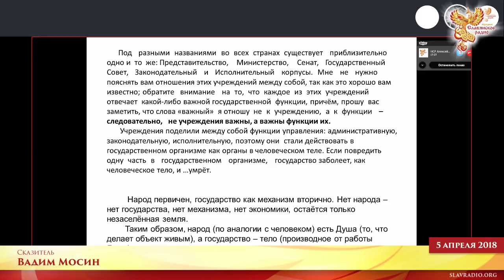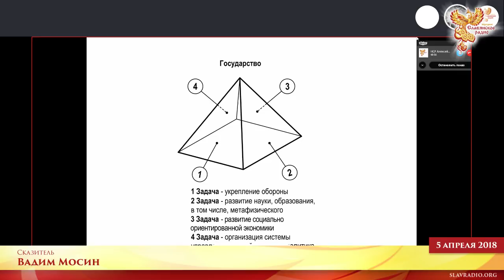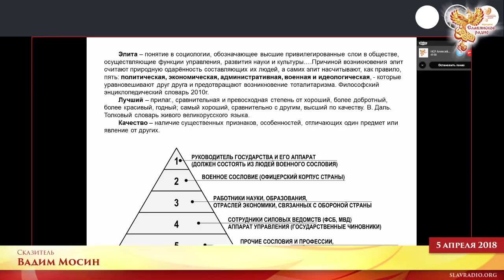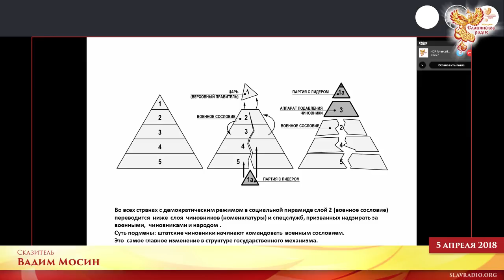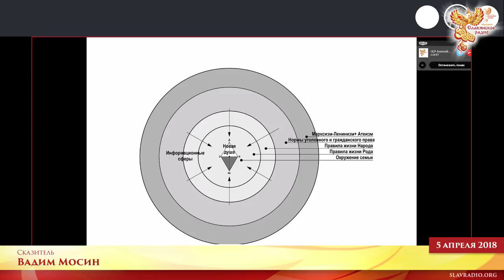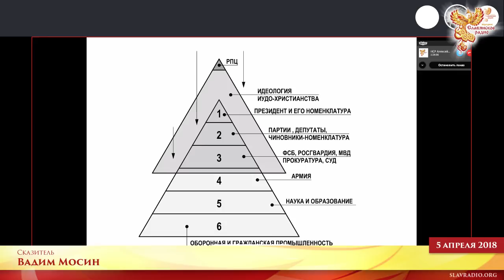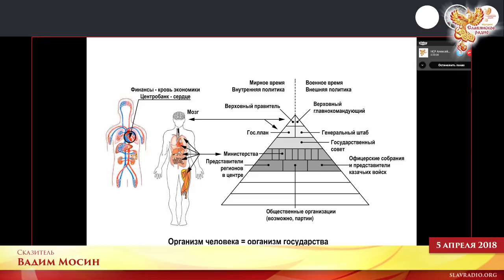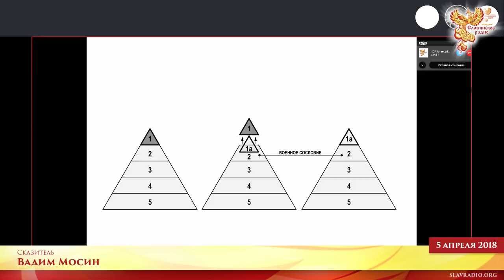Самоорганизация общества и государства с точки зрения метафизики. Вадим Мосин. Часть 1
05 апреля 2018 г. в 19:30 МСК на Народном Славянском радио состоялся эфир на тему - "Самоорганизация общества и государства с точки зрения метафизики".

Автор-сказитель - Вадим Мосин

«Государство становится возможно, когда среди населения, разбитого на бессвязные части с разобщенными или даже враждебными стремлениями, является либо вооруженная сила, способная сплотить эти бессвязные части, либо общий интерес, достаточно сильный, что бы добровольно подчинить себе эти разобщенные или враждебные стремления. В образовании Русского государства принимали участие оба указанных фактора». В.О. Ключевский

Быть ДОБРУ!

Вы можете оказывать помощь "радио":

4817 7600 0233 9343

Webmoney
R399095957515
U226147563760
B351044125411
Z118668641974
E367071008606